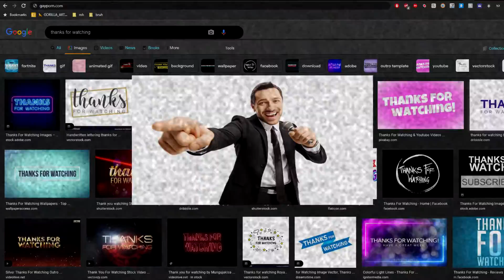TOP MORBIUS MOMENTS